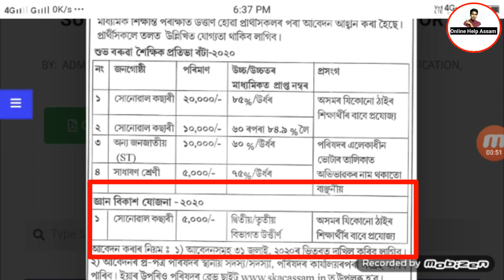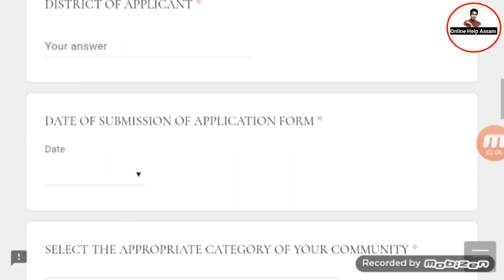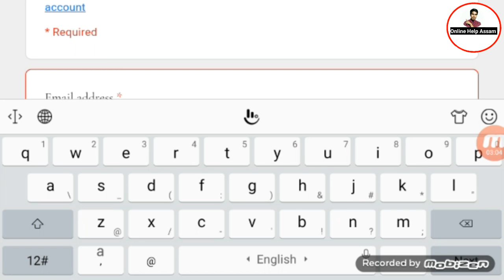Assam Sonowal Kachari Scholarship 2020 apply online//Online Apply Sonowal kachari Scholarship চাওঁক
notification link